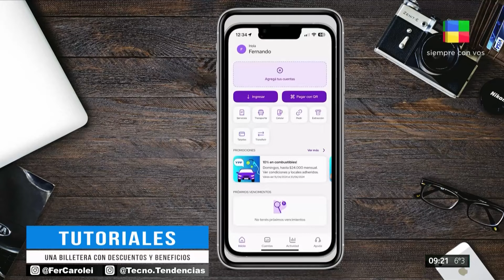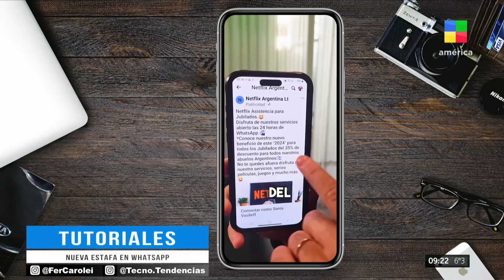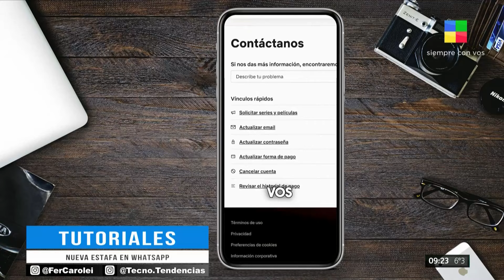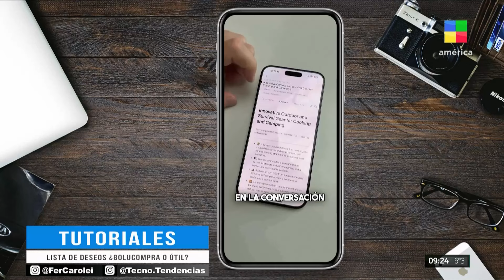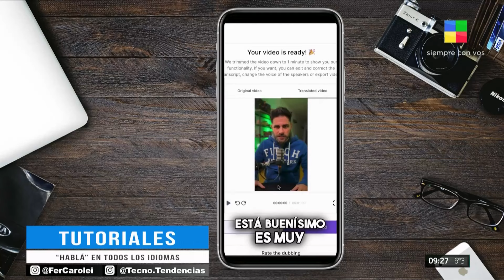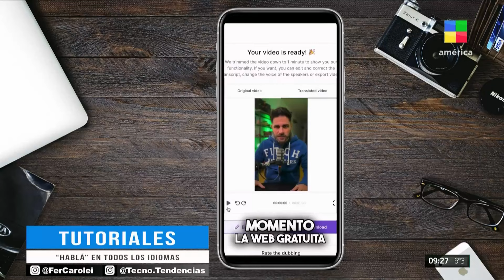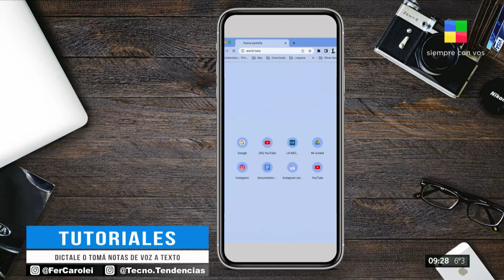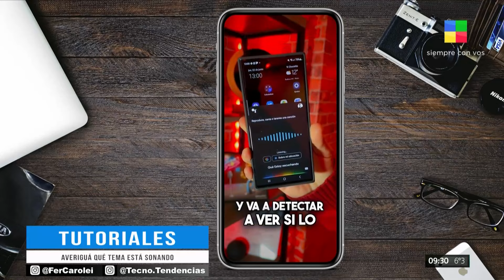Estafa de Whatsapp + Doblaje de videos gratuito TecnoTendencias | Programa completo (26/05/24)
Con @FerCarolei te vas a enterar de las últimas noticias y novedades en el mundo de los juegos y las aplicaciones.